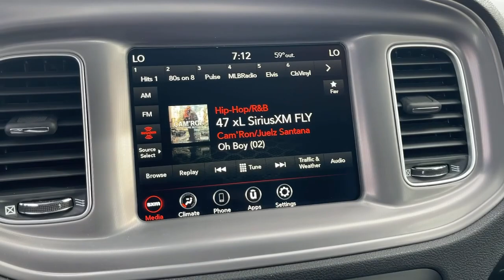2023 Dodge Charger Victorville, High Desert, Hesperia, Apple Valley, Adelanto, CA 23D2120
New 2023 Dodge Charger GT available in Victorville, California at Victorville Motors. Servicing the High Desert, Hesperia, Apple Valley, Adelanto, CA Area.

Victorville Motors
14617 Civic Dr

Granite Crystal Metallic Clearcoat 2023 Dodge Charger GT RWD 8-Speed Automatic 3.6L V6 24V VVT Black Cloth.brbr19/30 City/Highway MPG Not all Guests will qualify for rebates. Some Guests may qualify for more. Dealer installed options may be extra. See dealer for details. Price includes Conditional Rebate(s)$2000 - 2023 DODGE Retail Bonus Cash 23CPA1. Exp. 10/31/2023